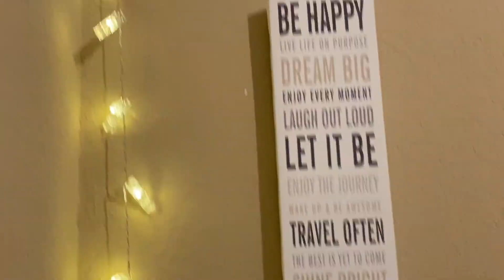IS RICKY CHANGING??? CAULIFLOWER WINGS WENT WRONG!!!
Our first family intervention recorded ever. It got a little heated but we love you Ricky :) We all make each better, if not then what are having friends for??

My roomies ---)
Gaby: gabrielacarro_
Ricky: orlenrick_prophete
Abel: 50senti
Elizabeth: elly_320